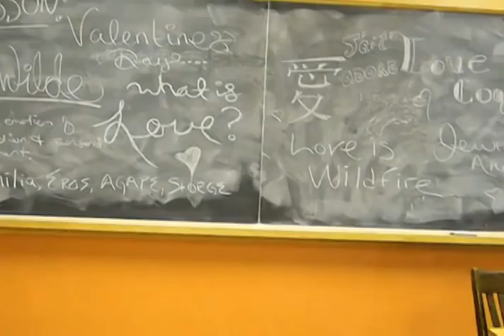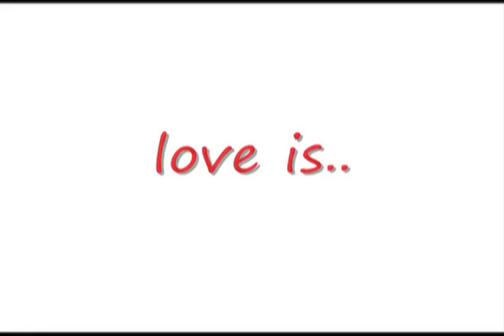Jason Reeves - Responses to "What Does Love Mean To You?"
We recently asked fans to upload a video response to the question 'what does love mean to you?' Check out this video to see the amazing responses set to Jason's new single Sticks & Stones.